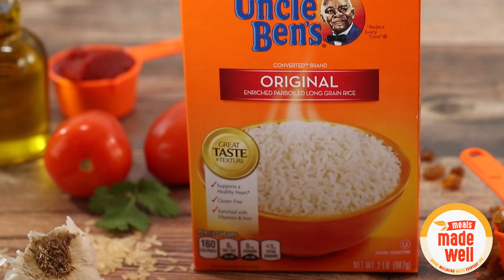How to Make Pork Picadillo